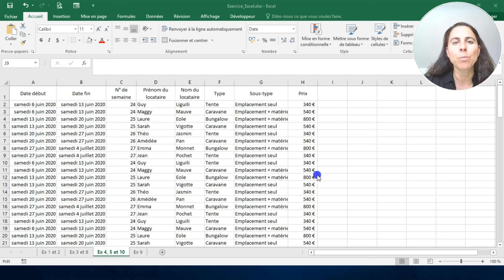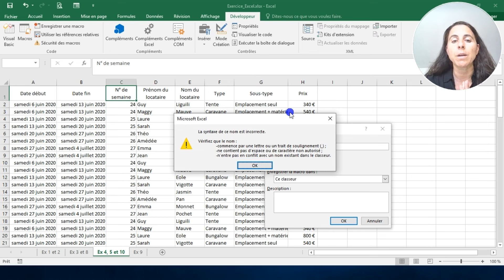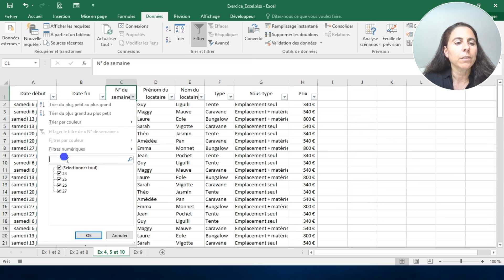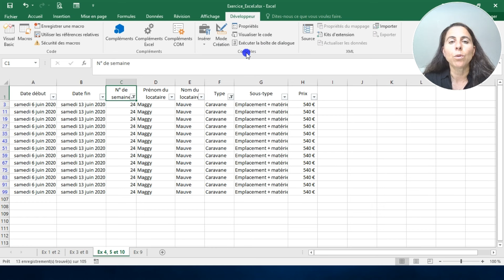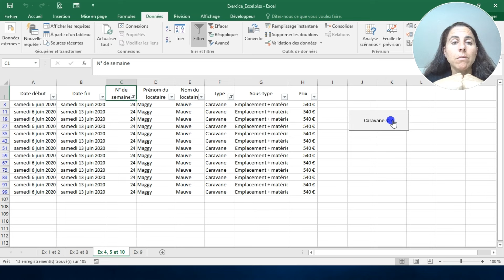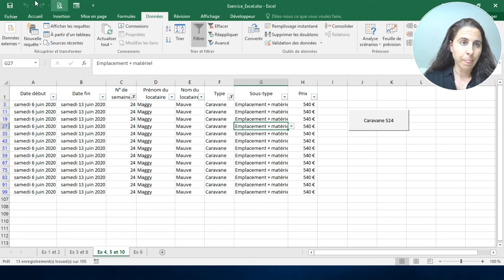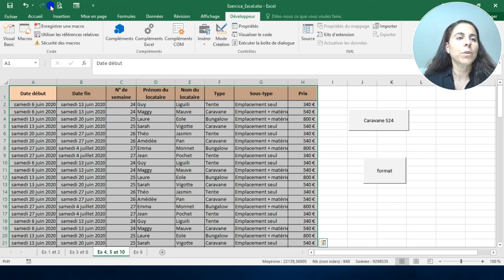Macro Excel pour débutant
Cette vidéo montre comment faire une macro Excel pour débutant.